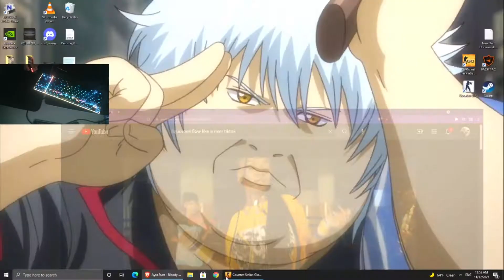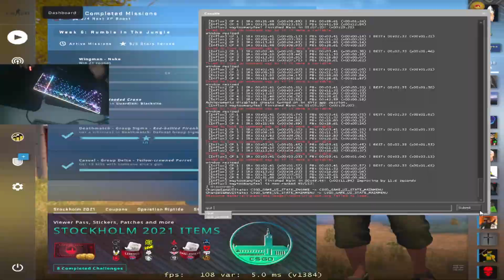CSGO surf not REALLY HD